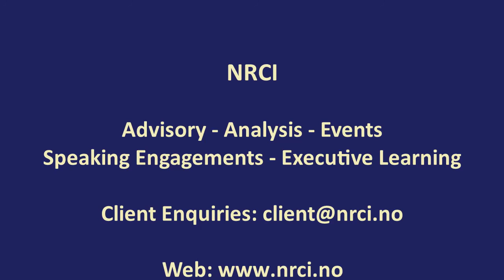Asian Horizon: China-Pakistan Economic Corridor (CPEC)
Asian Horizon is an NRCI original video series. NRCI´s founder Arne Elias Corneliussen presents his perspectives on geopolitical risks, business opportunities, financial and security dynamics.

In this program he examines the China-Pakistan Economic Corridor(CPEC), which is major economic corridor providing infrastructure connections from Kashgar in Xinjang in western China across Pakistan to Gwadar in southern Pakistan along its coastline. CPEC includes agricultural, industrial and energy projects, Special Economic Zones (SEZs), logistics clusters, and educational programs and projects in various sectors. Pakistan also currently increases infrastructure connections with Iran, Afghanistan and Central Asian countries into CPEC.